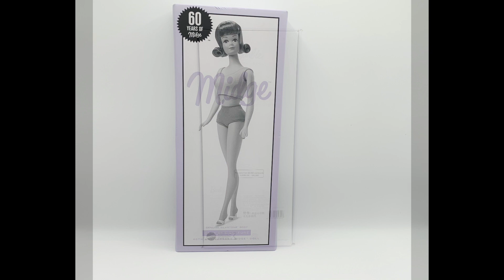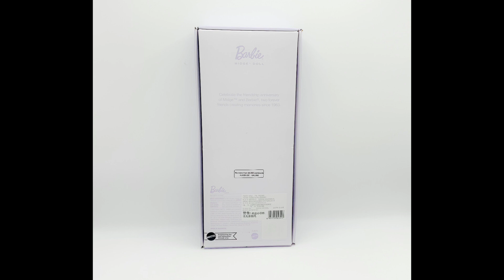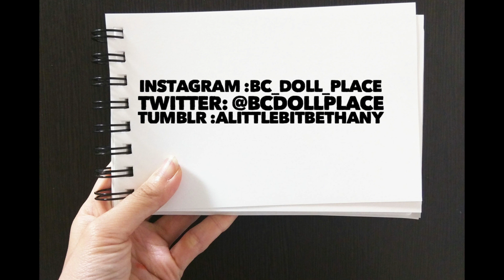BC’s Doll Place: Barbie 60 Years of Midge Doll Review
Hello everybody  today I will be reviewing the Barbie 60 Years of Midge doll. I hope that you enjoy this video. This video is not for people under the age of 13.

This Video was made using:
Lumafusion
Typorama
Adobe Photoshop Express
Tune Pocket Youtube Tags Generator